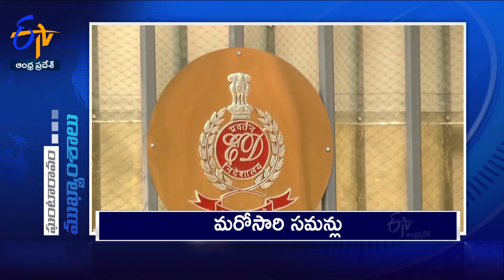4 PM | 31st January 2024 | Ghantaravam | News Headlines| ETV Andhra Pradesh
31st January 2024 | 4 PM | Ghantaravam | News Headlines | ETV Andhra Pradesh